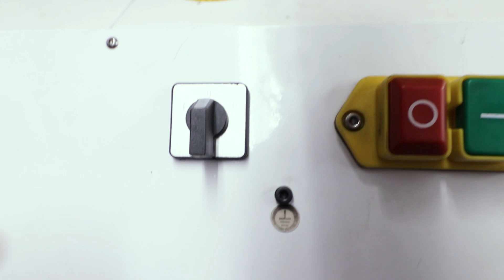Making a Watchmaker Lathe Faceplate Fixture for Making Watches! Watchmaking Vlog 45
Watchmaking Vlog Episode 45 - In this watchmaking episode I start to make the fixture that the watch mainplate and pieces of brass that I will use to make my watch on. This will enable me to make parts in more of a production fashion.

I saw this brass fixture when I had visited Vianney Halter's watchmaking workshop and decided that this is a great fixture and thought of another way I can use it.

I made the fixture on my optimum optiturn 3008g lathe. It's such a pleasure to work with, taking huge cuts off material compared to my watchmakers lathe.

Its only a short video, look forward to seeing you on the next one.

I am so excited for the future, I feel like I am one step closer to realising my dreams of making watches.

Dean DK